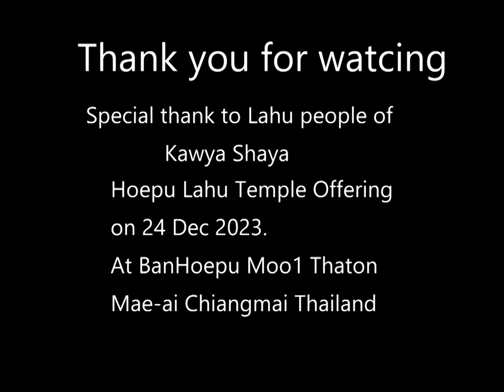Lahu Family- Lahu law The Awhi Awkaw [ Presented by LAWSHA Tala ] Lahu belief and Religion